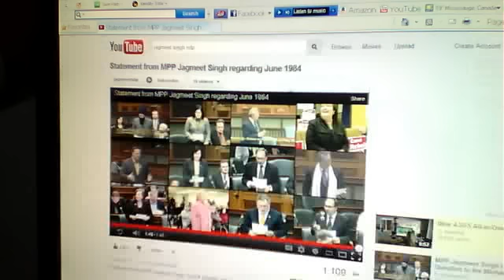Jagmeet Singh NDP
UsMediaCanada's Webcam Video from June  5, 2012 04:42 PM